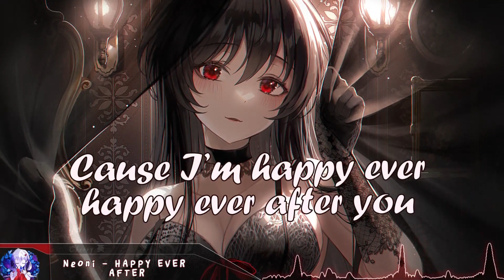Nightcore - HAPPY EVER AFTER (NEONI) - (1 Hour)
➤ Song:
➤ Artist:

Support

• [Lyrics]